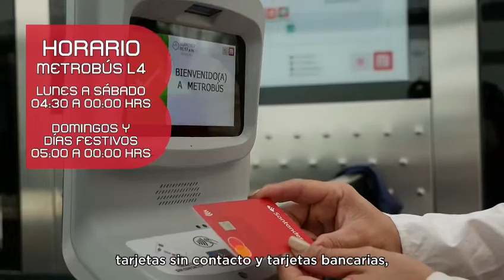La L4 del Metrobús una alternativa para ir al centro de la CDMX ante las obras de LaNuevaLinea1